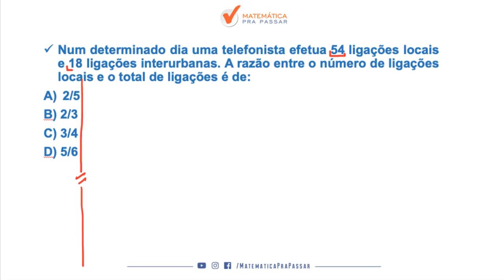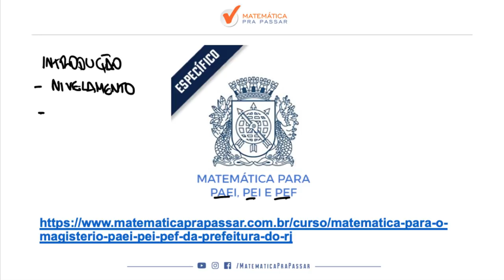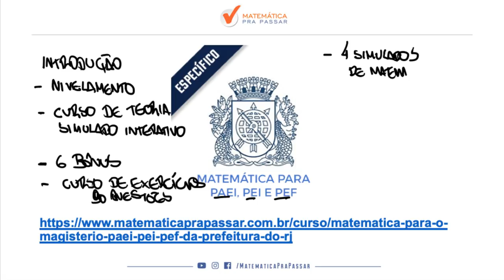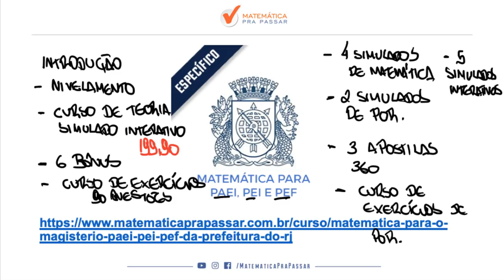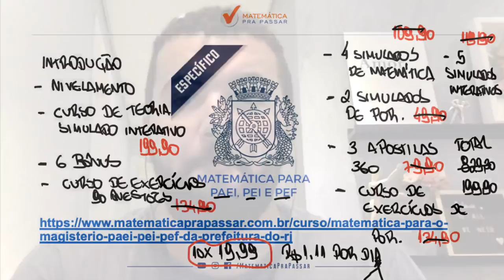CONCURSO PEI E PEF SME-RJ: RAZÃO DE UM MÉTODO MUITO FÁCIL - MÉTODO MPP[2019]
Aprenda RAZÃO DE UM MÉTODO MUITO FÁCIL, QUE É O MÉTODO MPP,  para as provas de PEI E PEF do Município do Rio de Janeiro. Nesse vídeo nosso professor, Renato Oliveira, ensina o MÉTODO MPP de encontrar RAZÕES para você gabaritar as provas de PEI E PEF.

Num determinado dia uma telefonista efetua 54 ligações locais e 18 ligações interurbanas. A razão entre o número de ligações locais e o total de ligações é de:
A) 2/5
B) 2/3
C) 3/4
D) 5/6